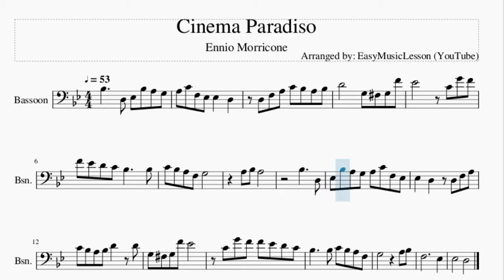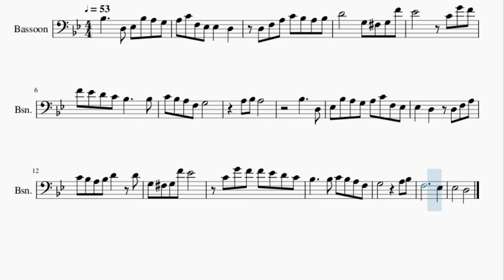Bassoon Sheet Music: How to play Cinema Paradiso by Ennio Morricone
Here is a sheet music/tab video on the song Cinema Paradiso by Ennio Morricone on the bassoon. A bassoon sheet music arrangement which is transposed to notes that are easily played by bassoon, for the song Cinema Paradiso by Ennio Morricone.

EasyMusicLesson2 teaches you to play the your favorite instrument, through well-arranged sheet music so that you too can learn how to play Cinema Paradiso by Ennio Morricone on the bassoon as fast as you can. A bassoon sheet music with backing tracks to help your play the song better.

Chords of Bassoon arrangement:
G Min   C Min   F Maj   Bb Sus 4   Bb Maj   D Min   G Min   D Min
Eb Maj   C Min   A Min 7 b5   D Dom 7   G Min   D Min   Eb Maj
E Dim   D Dom 7   G Min   C Min   F Maj   Bb Sus 4   Bb Maj
D Min   G Min   D Min   Eb Maj   C Min   A Min 7 b5   D Dom 7
G Min   D Min   Eb Maj   E Dim   Bb Maj

Melody notes of Bassoon:
Bb3     D3 Eb3 Bb3 A3 G3
A3 C4 F3 Eb3 Eb3   D3
D3 F3 A3 C4 Bb3 A3 Bb3
D4       G3 Gb3 G3 F4
Eb4       C4 G4 F4
F4 Eb4 D4 C4 Bb3     Bb3
C4 Bb3 A3 F3 G3
A3 Bb3 A3
Bb3     D3
Eb3 Bb3 A3 G3 A3 C4 F3 Eb3
Eb3   D3   D3 F3 A3
C4 Bb3 A3 Bb3 D4   D4
G3 Gb3 G3 F4 Eb4
C4 G4 F4 F4 Eb4 D4 C4
Bb3     Bb3 C4 Bb3 A3 F3
G3         A3 Bb3
F3           Eb3
Eb3       D3